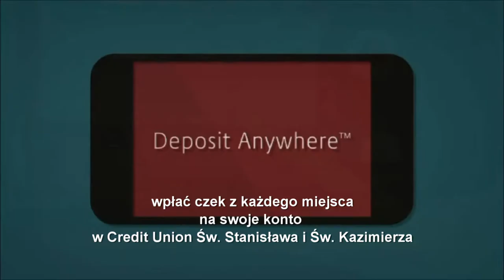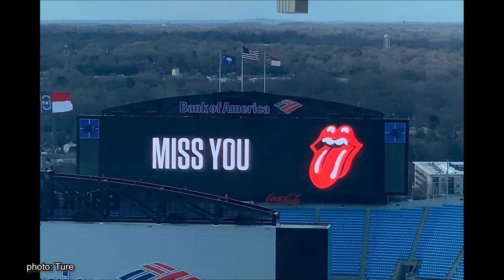Polish Studio (2021-07-31) - Cultural News